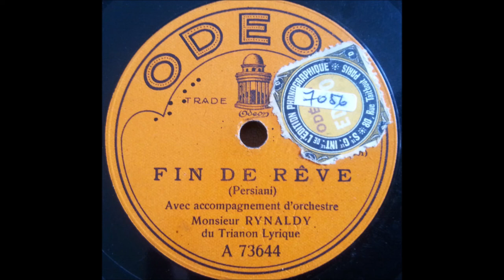Monsieur Rynaldy - Fin de rêve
Belgian
78 RPM Odeon record - A 73644 (A side)
B side is "Les Baisers", by Monsieur Sonnelly